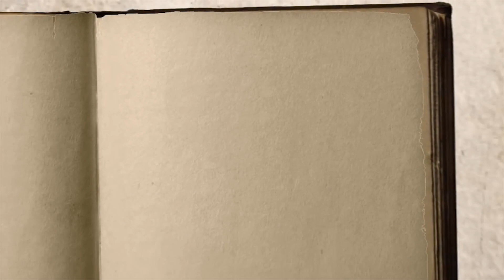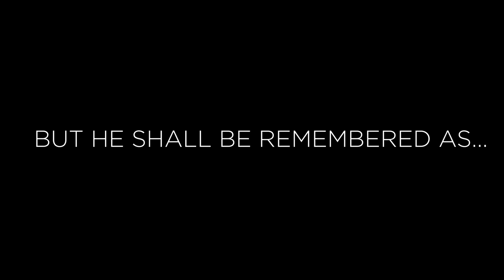The saddest story in Fortnite history...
►Send me Snapchats!: theburntchip94